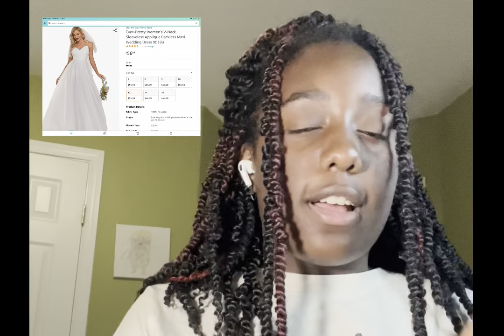How I made my corpse bride dress -making my corpse bride dress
The dress

Flower crowns

June Bloomy Women Rose Floral Crown Hair Wreath Leave Flower Headband with Adjustable Ribbon (Blue)

Flower Crown Floral Girls Headband - Black Headpiece Womens Wedding Bridal - Artificial Silk Roses Boho Wreath

Air brush

US Art Supply Lake Blue Opaque Acrylic Airbrush Paint 8 oz.

Air brush

Airbrush Kit with Compressor, Portable Cordless Air Brush Gun Set for Painting 30PSI Gravity Feed Dual Action Mini Handheld Airbrush w/ 0.3mm Tip for Model, Nail, Tattoo, Cake Decorating, Rechargeable

Fabric For Vell￼

White Tulle Fabric Rolls Spool Bolt, 54 Inch 20 Yards (60 Ft), Soft & Draped for Wedding Decoration Baby Shower Tutu Skirt Gift Wrapping Large Continuous Polyester, Roll Packaging (White)